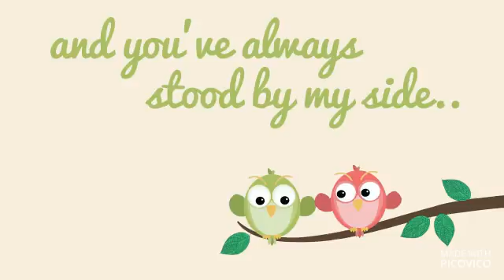Thanks To All Our Customers For A Wonderful Year 2017